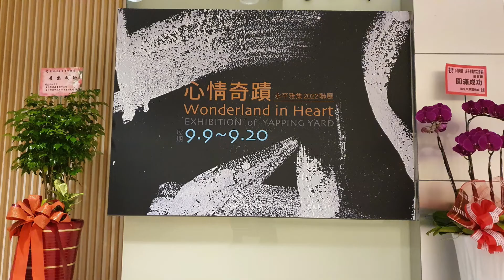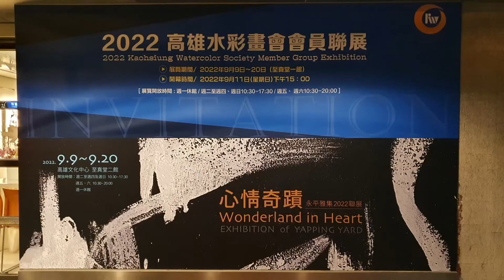高雄文化中心水彩畫及油畫畫展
2022 高雄水彩畫會會員聯展

心情奇蹟—永平雅集2022 聯展